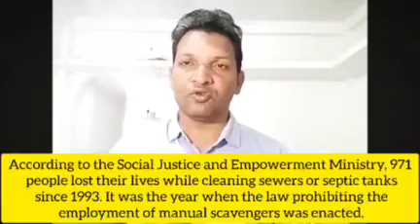Does the Life of Sewage Workers' Have No Value?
Article: Does the Life of Sewage Workers' Have No Value?
Genre: Legal, Humanity
Source: The Hindu

Overview:
The Human Scavengers should actually deserve huge respect, as they clean the waste we generate, even at the cost of their lives, but instead of them, they are treated as absolutely nothing. Although there are many rules framed only Tamil Nadu took serious initiative about it. What are the life threats they face? What has been proposed in the rules initiated by Tamil Nadu? What should the Government use as a modus operandi to make the scavengers’ life a bit better are the key points discussed in the article.

An Analysis made by:
Mr. Sandeep Kumar
Faculty for UPSC Coaching, Writer, Motivational Speaker
& Director Sandeep’s IAS Academy